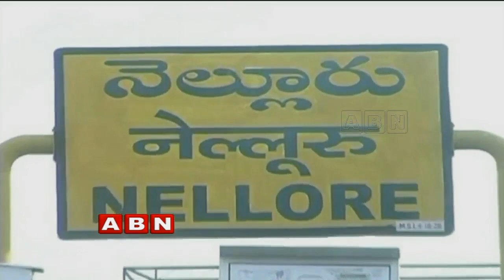Canal Kabza at Nellore | Sepcial Focus | ABN Telugu